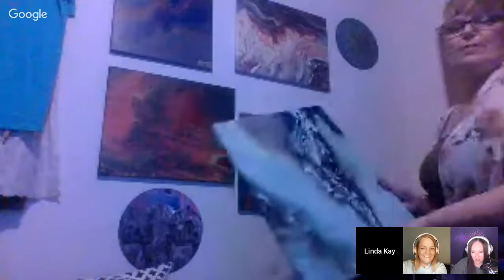Well I will see if i can stay on